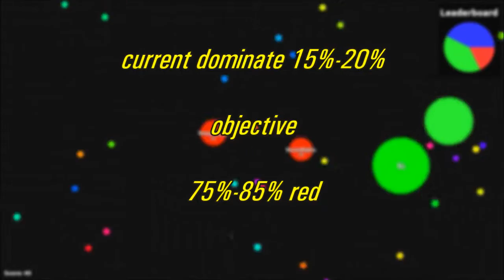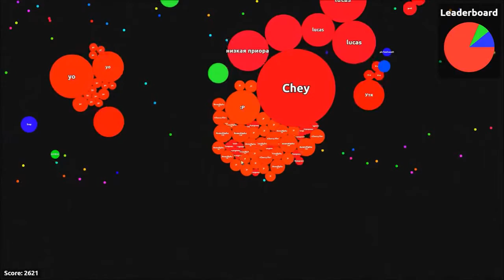Let's Play Agar.io #022 - short Turnaround + insane collab [Team]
:P
best smiley xD